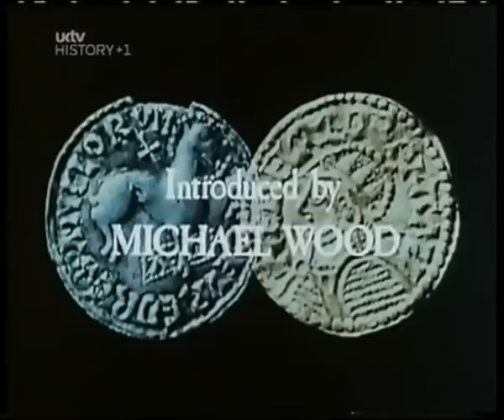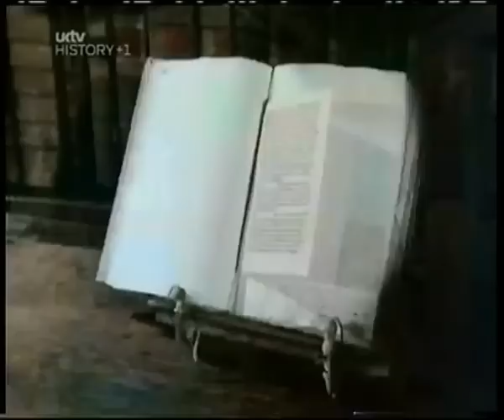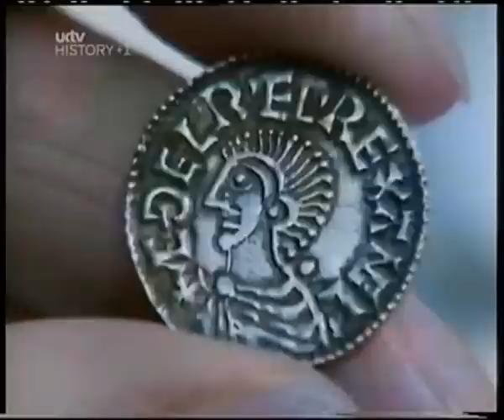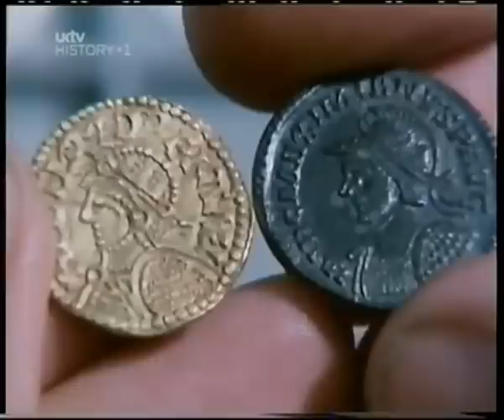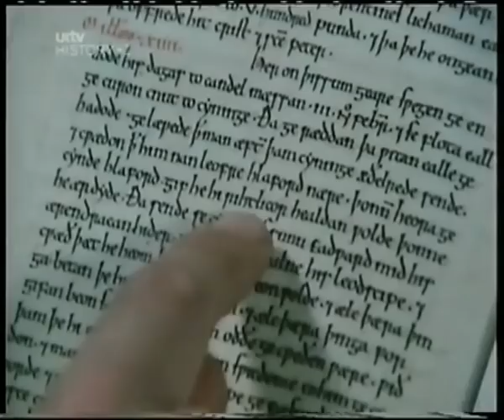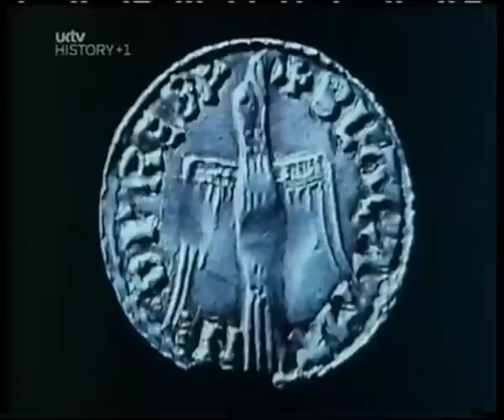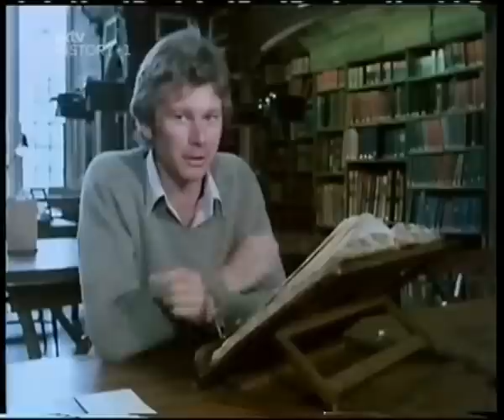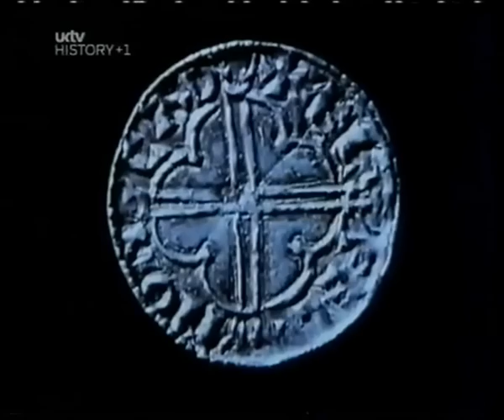In Search of Ethelred the Unready - In Search of the Dark Ages 2nd April 1981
Resynced from best sources available.